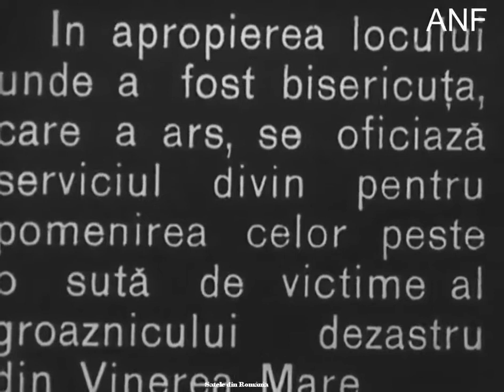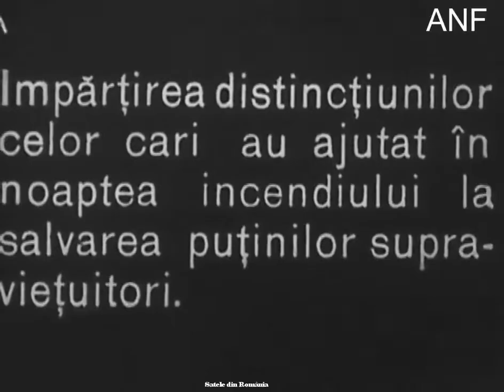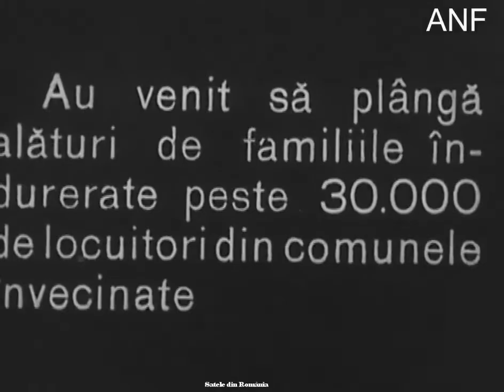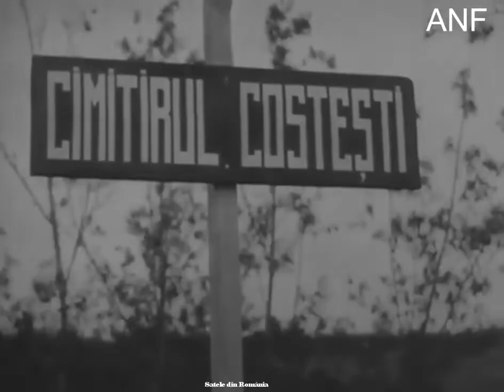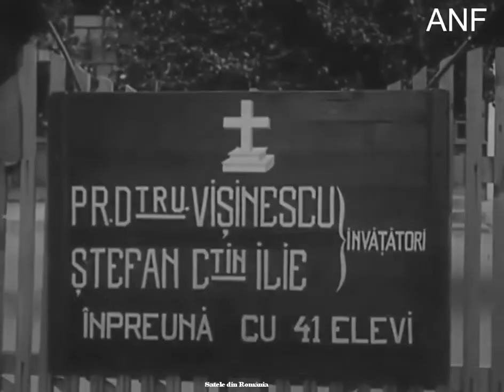M.S. Regina Maria și prim-ministrul Iuliu Maniu în vizită la Costești, Argeș, 4 mai 1930.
Parastasul de la Costeşti (1930) - Blestemul  din Vinerea Mare
Una dintre marile tragedii ale României interbelice a fost fără îndoială incendiul bisericii din Costești (Argeș) din anul 1930. Au murit atunci, în seara de Vinerea Mare, aproape toți copii satului.